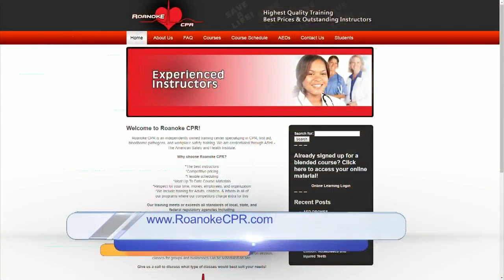Family Safety: Properly Performing CPR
Paramedic and CPR Instruction Brian Benson is back one more time to show the proper technique for performing CPR on someone who is not breathing.